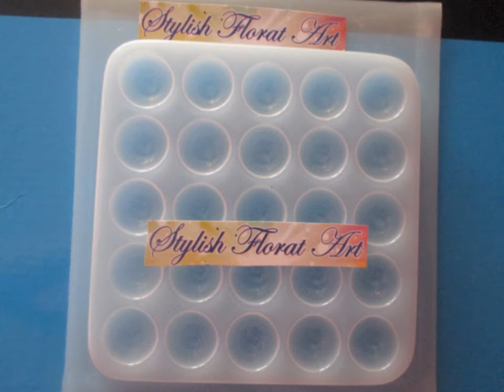Resin molds collection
Collection of resin molds for jewllery & other decorations..
COMING SOON .!!!

Also check my handmade collection of flexible silicone molds for  home decoration & jewllery..